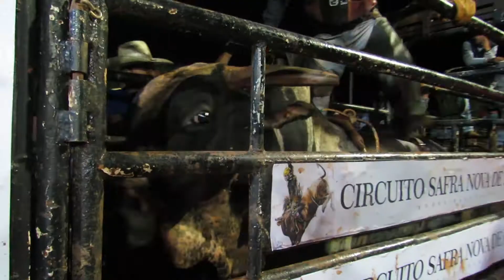FINAL RODEIO EM TOUROS- AREALVA SP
Z3 VIDEO PRODUÇÕES